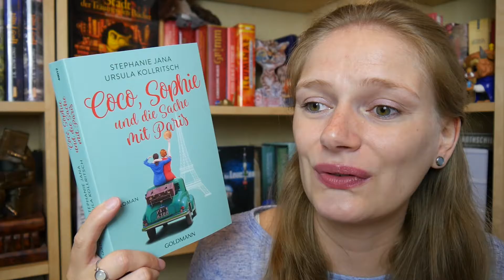[Rezension] Coco, Sophie und die Sache mit Paris | Stephanie Jana | Ursula Kollritsch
**Coco, Sophie und die Sache mit Paris